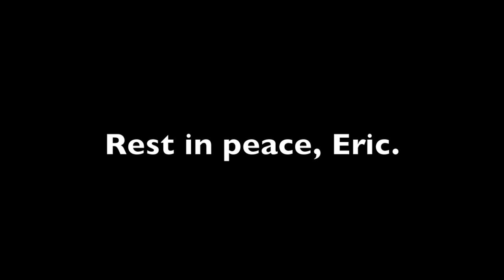Rest in Peace, Eric Miller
Words from Eric's mother: "I have seen that many of you have questions about what happened. Eric fell 60 feet to his death on a cruise ship in the Agean Sea off the coast of Greece last night, 7-17-12, around 7pm our time. He never regained consciousness and died in a couple of hours. He will be returned to the states Tuesday or Wednesday of next week. I will post the arrangements when they are made. Pray for him"

You will be missed, my friend.

Song: Ghost Towns And Shooting Grounds
Artist: More Than Mountains
Album: Factories EP